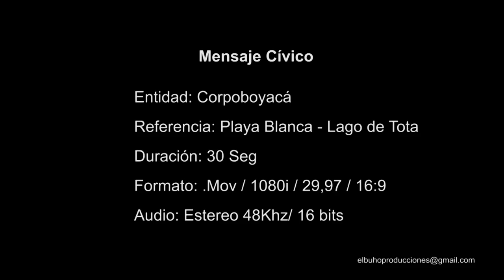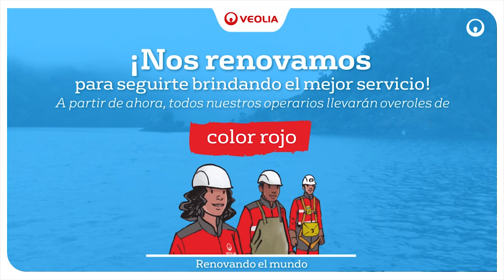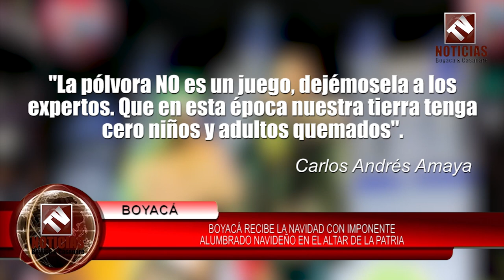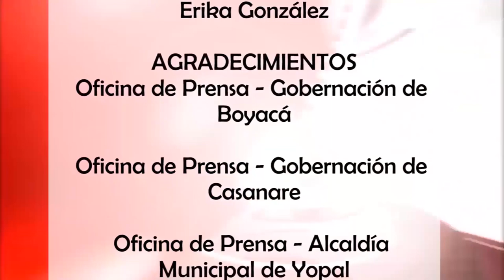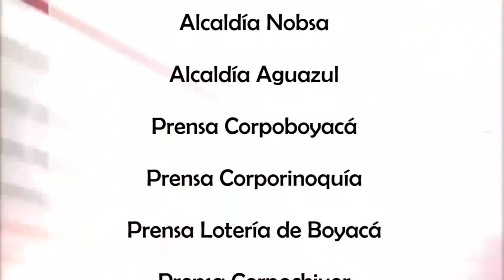Tv Noticias Boyacá y Casanare || Emisión 262 - 2- 12 --2019